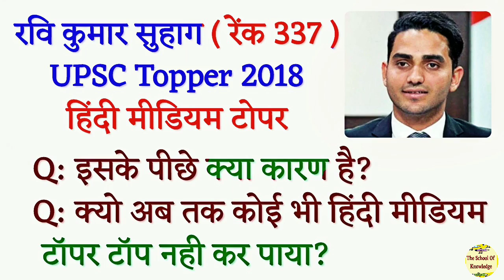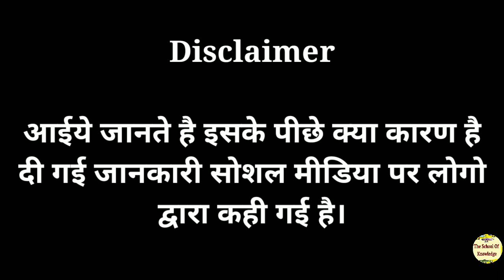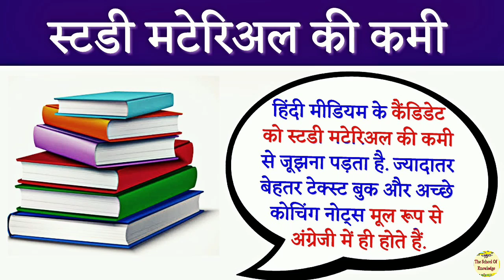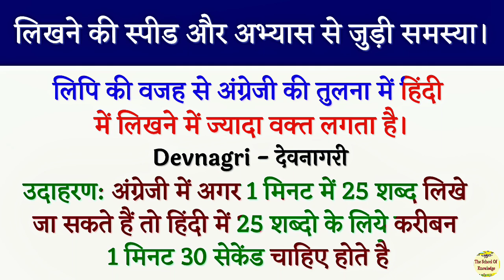Hindi medium Topper 2020 | UPSC Hindi medium Topper 2020 | kisne kiya hindi medium se top ??